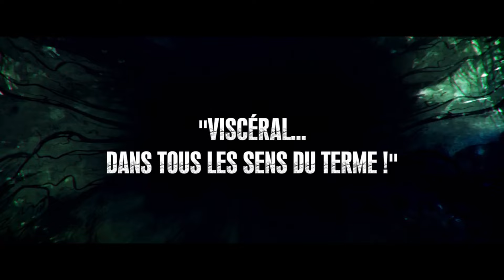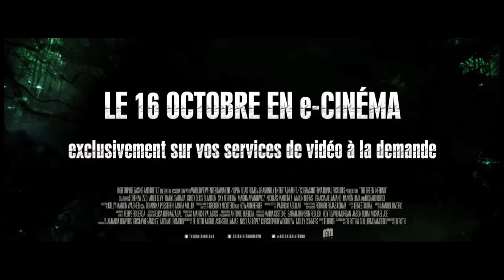The Green Inferno - Bande annonce HD VOST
Un film de Eli Roth

Avec Lorenza Izzo, Ariel Levy, Aaron Burns

Un groupe d'activistes new-yorkais se rend en Amazonie et tombe entre les mains d'une tribu particulièrement hostile.

En e-Cinéma à partir du 16 octobre